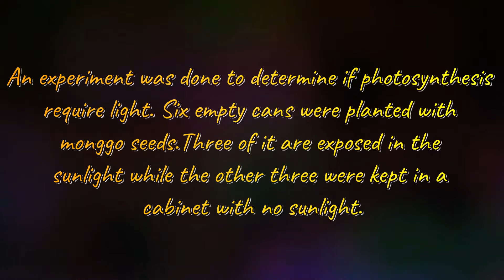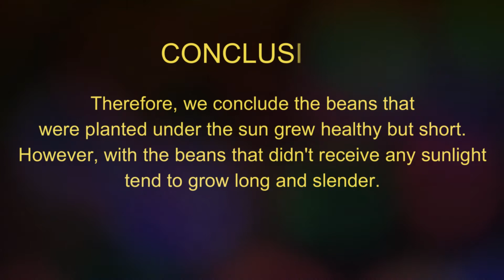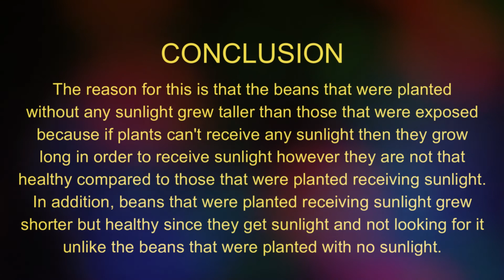An experiment about Photosynthesis